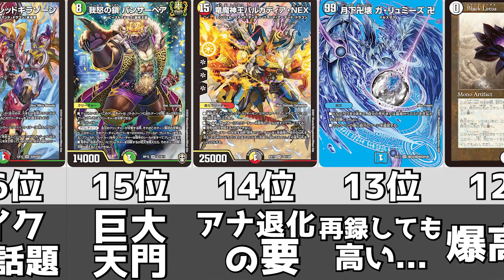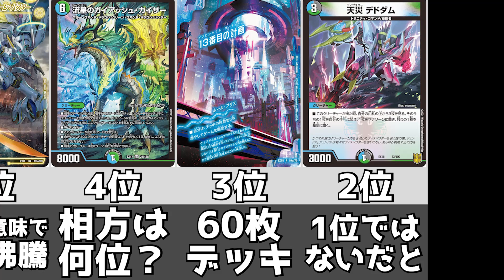【デュエマ】今注目のカードランキング【2022年3月度】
トレカカク様の集計データを参考にしております。

オススメの動画はコチラ↓

【デュエマ】1週間で最も売れたカードランキング【2022年3月4週】

100円から商品があるので、この機会に無料で商品をゲットしよう！